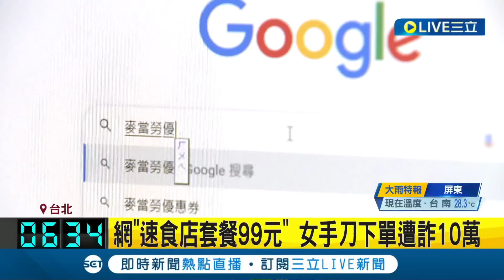三立獨家 網"速食店套餐99元" 女手刀下單遭詐10萬! 沒輸入OTP驗證碼仍盜刷 專家:被裝木馬程式｜記者 翁嘉妤 高貫軒｜【LIVE大現場】20230806｜三立新聞台